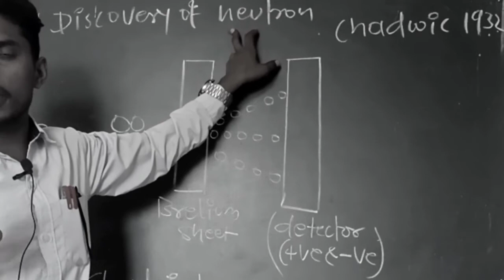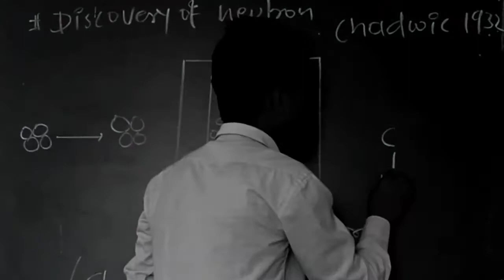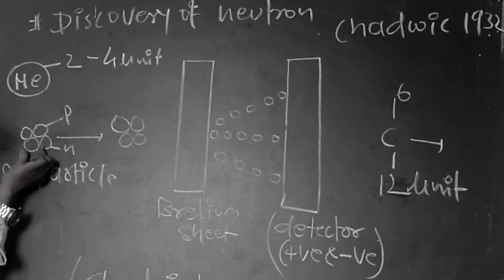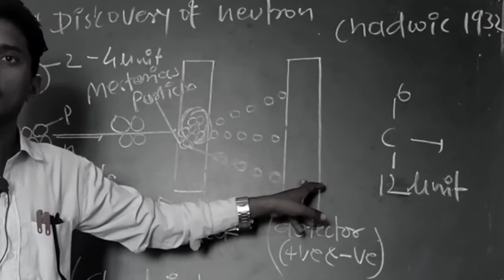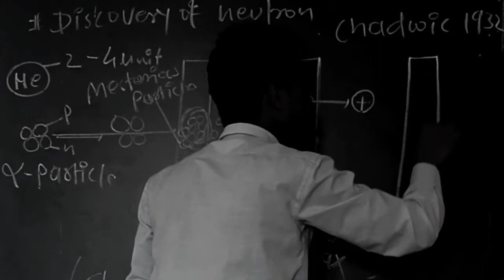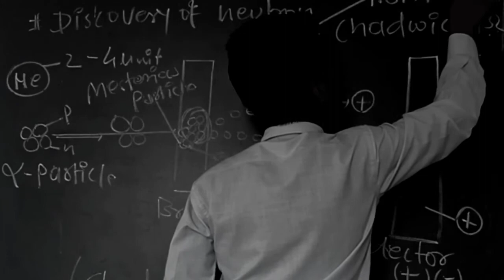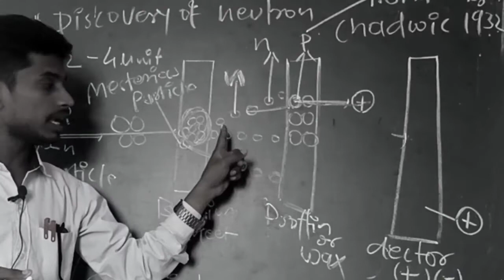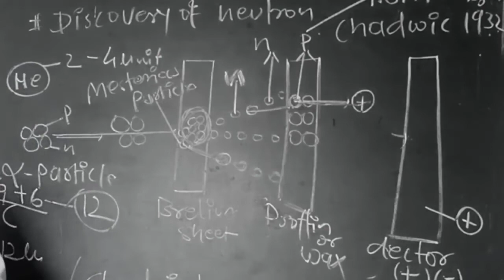Discovery of Neutron II 💥💣Part 03 II unit 02II pk25ngII inorganic chemistry class 11thII